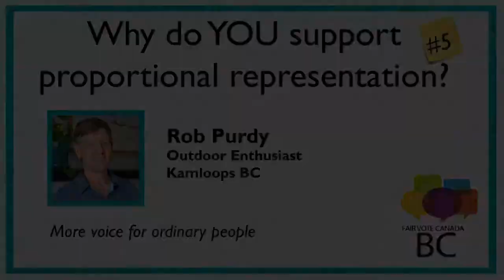Rob Purdy: More Voice for Ordinary People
Rob Purdy wants to see ordinary people have more of a voice in government. What's YOUR reason for supporting proportional representation?